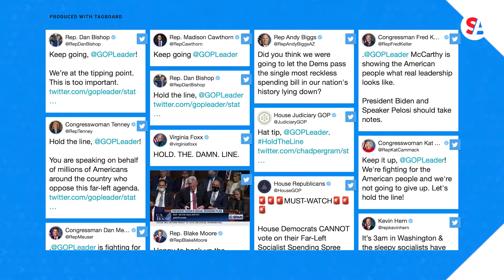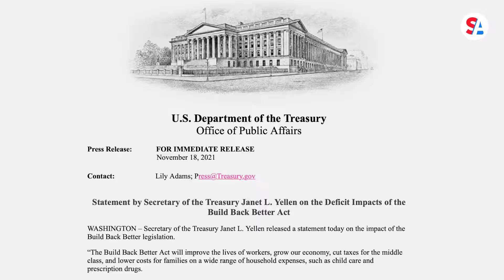Build Back Better Act Vote informed by CBO score, filibustered by McCarthy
The House’s passing of the Build Back Better Act Friday did not come easy for House Speaker Nancy Pelosi (D-CA). In addition to the months of negotiating, a vote on the bill saw a last minute holdout and an 8 1/2 hour filibuster two weeks later.

The original delay came two weeks ago, the same night the House passed the bipartisan infrastructure bill. President Biden signed that bill into law earlier this week.

The original plan was to vote on the Build Back Better Act at the same time. However, centrist Democrats withheld their support until the non-partisan Congressional Budget Office provided estimates that were consistent with preliminary numbers the White House and congressional tax analysts have provided. The CBO provided that estimate Thursday.

“CBO estimates that enacting this legislation would result in a net increase in the deficit totaling $367 billion over the 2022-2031 period,” the CBO said. However, the estimate is “not counting any additional revenue that may be generated by additional funding for tax enforcement.” In a Treasury Department statement released Thursday, Treasury Secretary Janet Yellen said the Build Back Better Act would “reduce our nation’s debt over time by generating more than $2 trillion through reforms that ask the wealthiest Americans and large corporations to pay their fair share.”

After the Build Back Better Act estimate came out and the vote was set, House Minority Leader Kevin McCarthy did all he could to prevent it from happening. He spoke on the House floor for 8 1/2 hours Thursday night into Friday morning.

“Every page of this new Washington spending shows just how irresponsible and out of touch the Democrats are to the challenges that America faces today,” Rep. McCarthy said in his remarks. “This is the single most reckless and irresponsible spending bill in our nation’s history.” As his speech went into the early morning hours, Republicans tweeted their support, telling McCarthy to hold the line.

“McCarthy is showing the American people what real leadership looks like. President Biden and Speaker Pelosi should take notes,” Rep. Fred Keller (R-PA) tweeted at 4:30 a.m. Friday. Meanwhile, Democrats described McCarthy as a rambling fool having a meltdown.

“We’re glad we’re not the only ones who can’t follow Minority Leader McCarthy’s meandering rant that has nothing to do with the Build Back Better Act,” Rep. Pelosi’s Press Office said in a blog post titled “Is Kevin McCarthy OK?”. “As he hopefully approaches the end, we’re all left wondering: does Kevin McCarthy know where he is right now?”